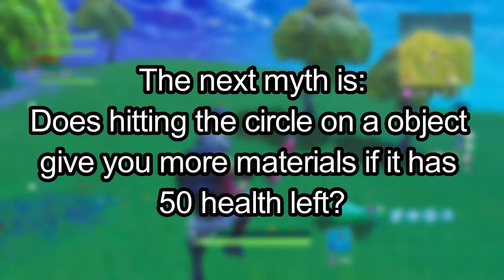Can you break the ice cream truck in Fortnite: Battle Royale? - Fortnite Mythbusters #2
Louis T's Gamertag:
spudnik47
Louis B's Gamertag:
x Bilesy10
Liam G's Gamertag:
Leematoad x
Harley B's Gamertag:
x Haaarrleyyy